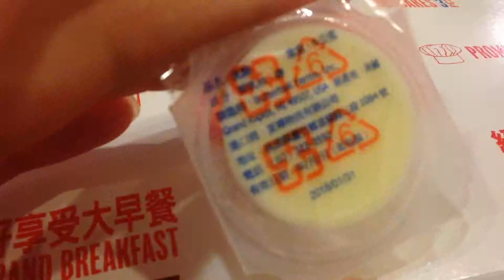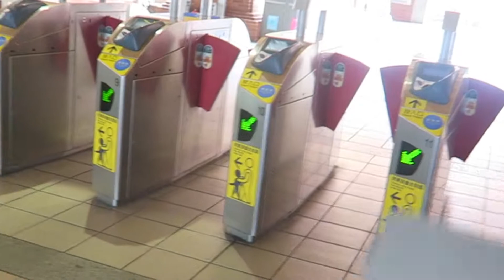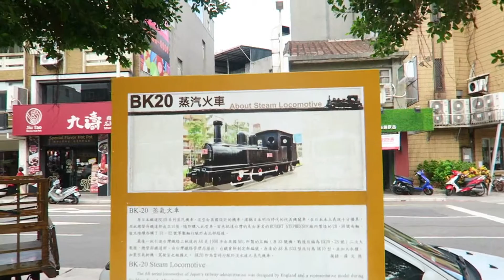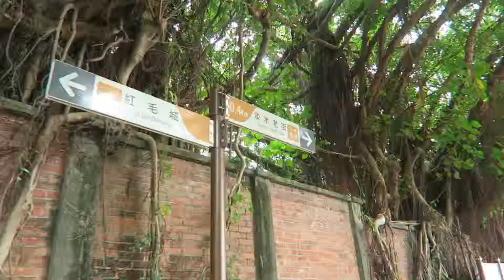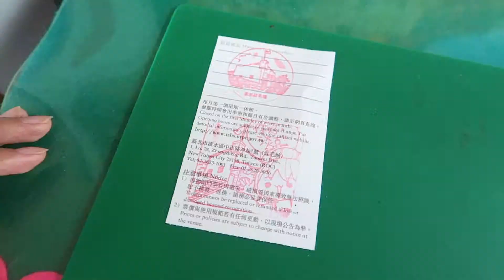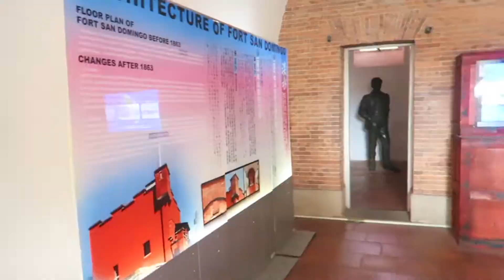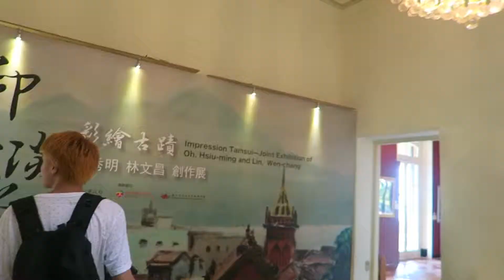Visiting Tamsui Red Castle 紅毛城 | YEESHIH [East Asia Tour Vlog #43]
Hey everyone, in this vlog we take you through Tamsui which is a district in Taipei. While on the day trip Becky became our 100th subscriber, so cool! Hope you enjoy the vlog!

Links & SNS ~
Official Facebook Page for News & Updates

Brendan's Instagram, Snapchat, Twitter, Tumblr: @masterbrendan